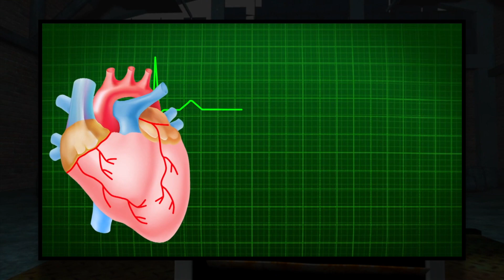Awesome Retro style Game with a VR Twist! Oculus Quest (TV Magic VR)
A retro style platform game played in VR with the Oculus Quest! Download it on SideQuest now!

Hows it going team! Welcome to another Unidentified VR Video!

Today we are checking out TV Magic VR, a retro style platform game that lets you interact with whats on the tv! Its kinda hard to explain so stop reading the description and watch the video!

If you don't know how to use SideQuest then check out my easy to follow How-To video bellow! And don't forget to check out the instagram page!

Download the game through the SideQuest link bellow!

Stay Safe and Stay Virtual!